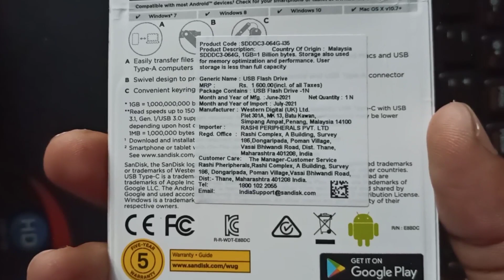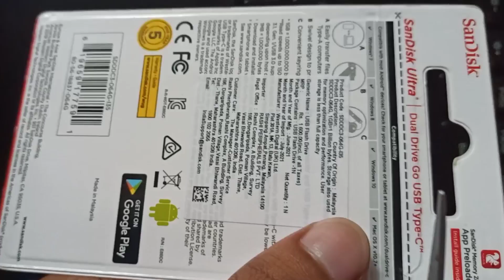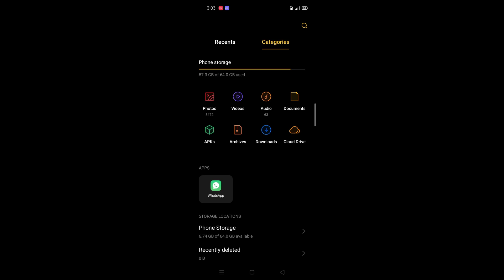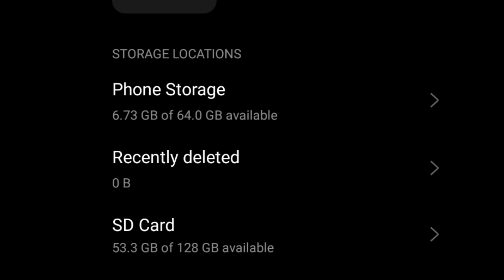Sandisk ultra dual usb drive 3.0 64gb || best otg pendrive 64gb type c || PD under 1000 ₹ 64 GB